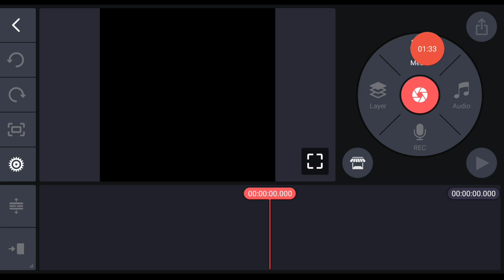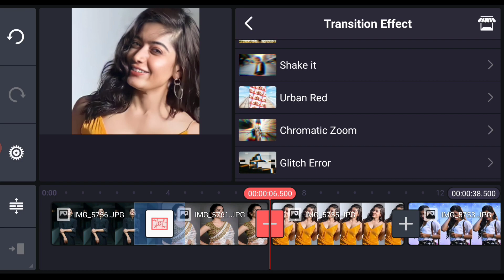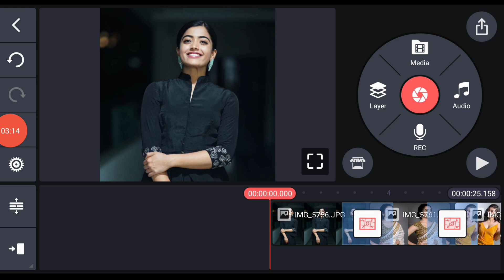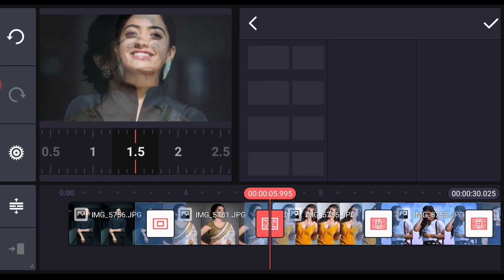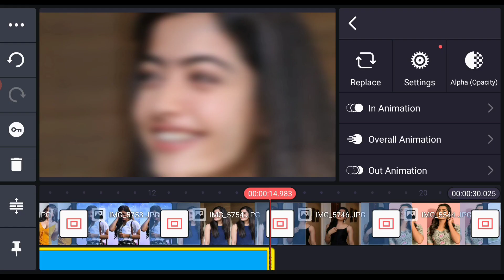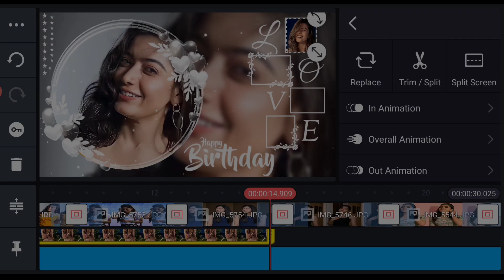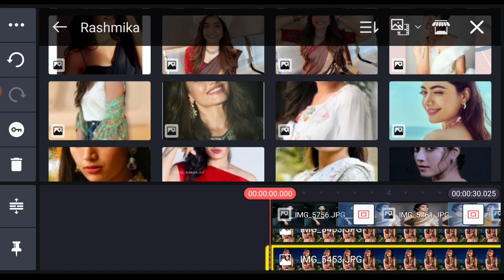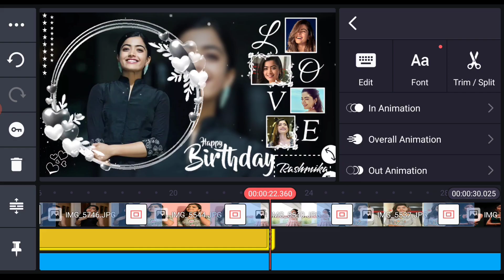Happy Birthday Song | KineMaster Birthday Video Editing, Girlfriend Birthday Status Editing Tutorial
*Templates Download -👇👇👇*

Visit Website and Search Download Code - 131

VN Birthday Video Editing
How To Create Happy Birthday Status Videos
Birthday Lyrics Video Kaise Banaye
How To Create Birthday Lyric Videos
New Style Birthday Status Editing
Birthday Template
Birthday Template Kaise Banaye
How To Create Birthday Template
Birthday Wishes Videos Editing Tutorial
Black Screen Birthday Template
Free Birthday Template
Gsk Editing Zone Birthday Template
Birthday Frame Kaise Banaye
Birthday decoration  video ideas
Birthday wishes decorations ideas
First Birthday Status Editing
Baby first birthday wishes Status Editing
Baby Happy Birthday WhatsApp Status Editing
Birthday Birthday Song
Kids Birthday Videos Editing
Happy Birthday status Editing 2023
Instagram Birthday Wishes Story Ideas
Birthday Story Tips
Birthday Wishes Best Line
Instagram Happy Birthday Story Idea
Birthday Story Kaise Banaye
Story Idea